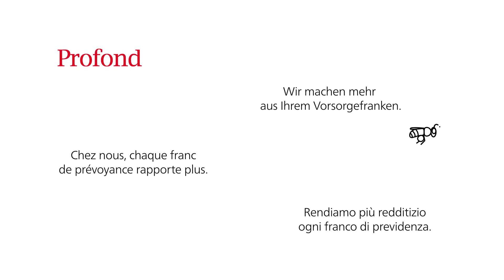170620 profond animation h264